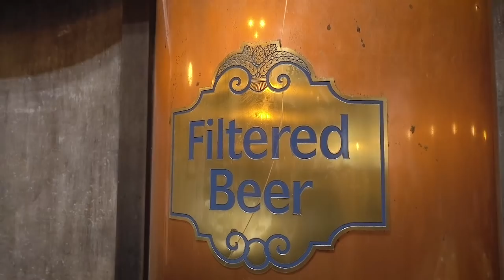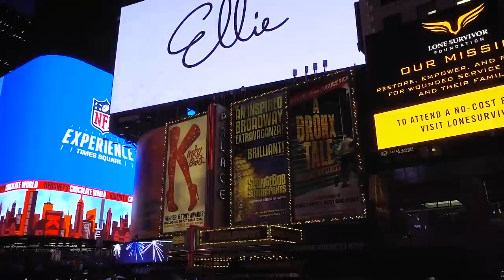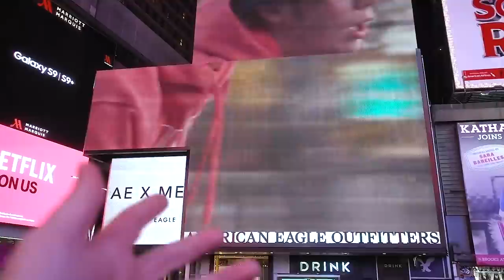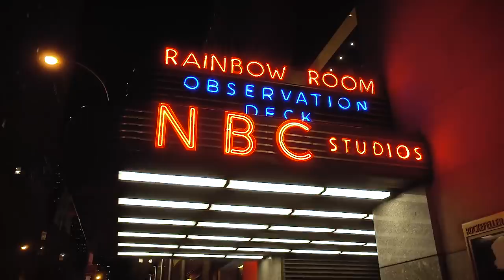My First Time in New York!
I can't tell you why I was there, but I made a vlog of the short trip anyway.

:::Send Me Stuff:::
Paul's Hardware